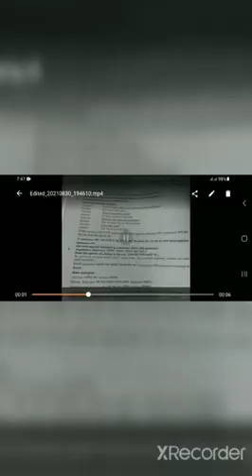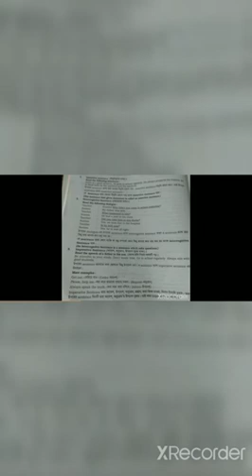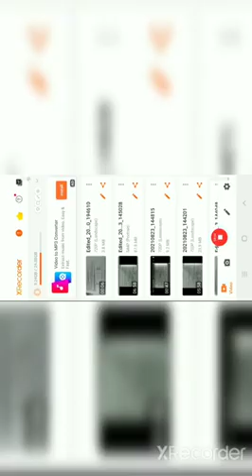Class Three I English 2nd I Sentence Identification I Light Fair School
Online Class I Teacher : Shariful Islam